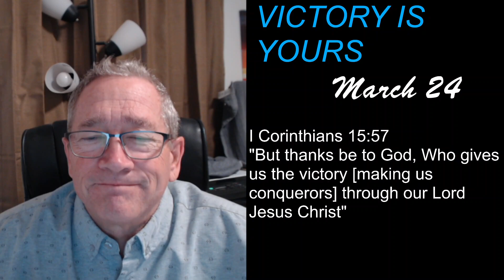Pastor Arlen Hughes, Daily Scripture, March 24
VICTORY IS YOURS
I Corinthians 15:57
"But thanks be to God, Who gives us the victory [making us conquerors] through our Lord Jesus Christ"